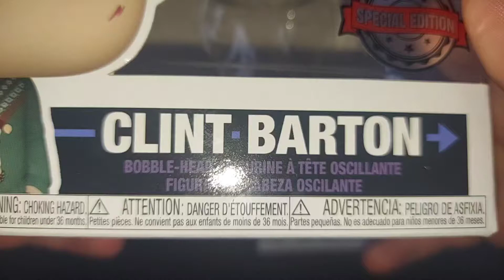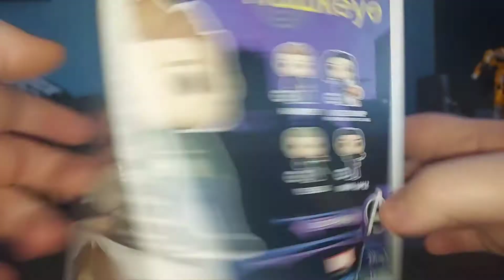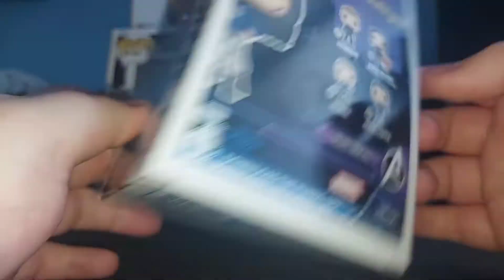Pop vinyl Reviews #24 Hawkeye: Clint Barton and Kate Bishop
This is the beginning of the 12 days of Christmas videos